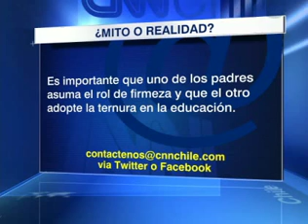Consejos para realizar una buena crianza de los hijos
El psiquiatra uruguayo, Alexander Lyford Pike  conversó con CNNChile sobre su libro dirigido a los padres, donde entrega técnicas para ayudarlos en la tarea diaria de formar a los menores.